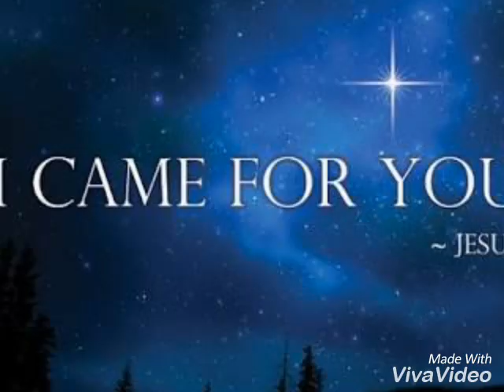Tamil christian whatsapp status songs part-2|ummai nambi vandhen|ps.John jebaraj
Ummai nambi vandhen part-2
காயப்பட்டு நின்றேன் கண்ணீரில் சென்றேன்
கலங்கின எனக்காக இறங்கி வந்தீர் (2)
உடன்படிக்கை என்னோடு செய்து
இழந்திட்ட யாவையும் திரும்பத் தந்தீர்